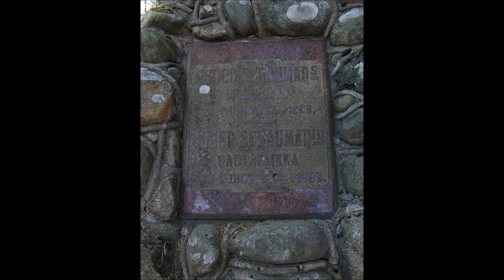Эйген Шауман (10.05.1875 — 16.06.1904)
Эйген Вальдемар (10 мая 1875 — 16 июня 1904) — финский чиновник, известный тем, что смертельно ранил генерал-адъютанта Н. И. Бобрикова.

С Росбанком выгодно копить и покупать: зарабатывай до 10 000 ₽ в месяц за свои покупки по дебетовой карте МожноВСЁ. Категорию повышенного кешбэка можно выбирать самому и менять каждый месяц! Дополнительно получишь до 20% у партнеров и 500 рублей начислят при заказе по моей ссылке

Поддержка
Росбанк: 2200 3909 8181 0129
Газпромбанк: 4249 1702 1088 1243
Юмани: 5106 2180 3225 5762
Озон Банк: 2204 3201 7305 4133